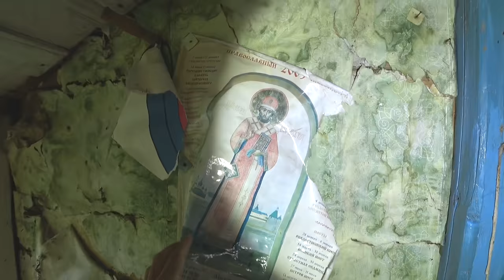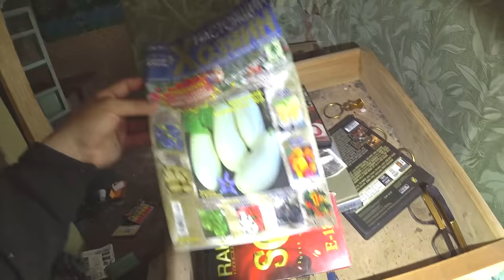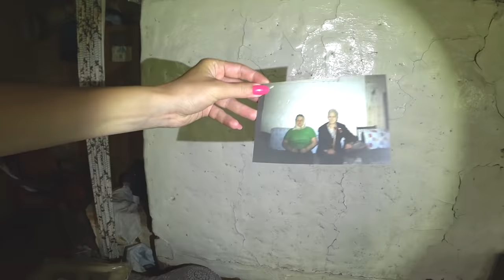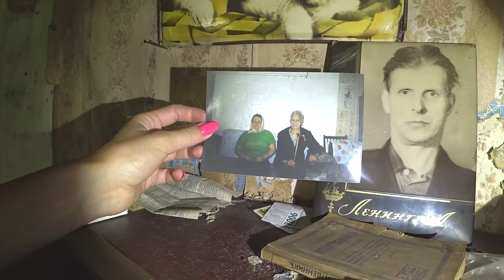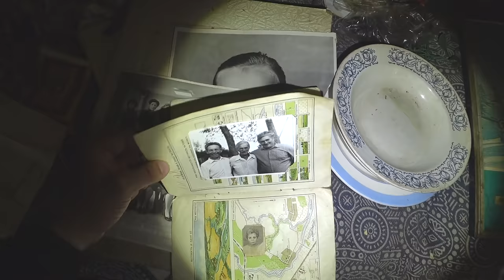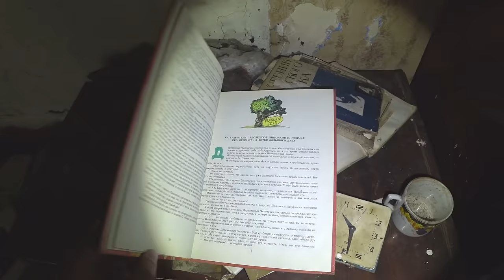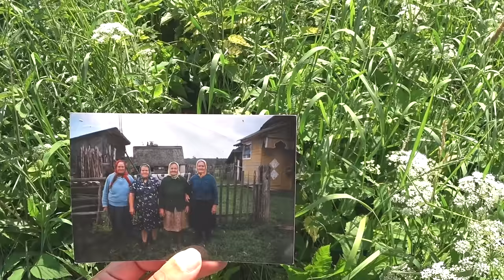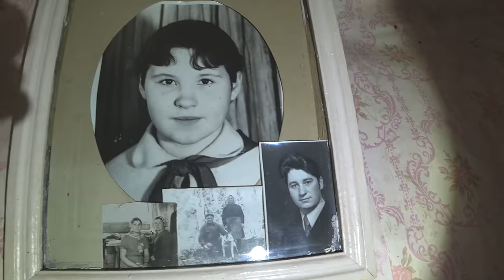Тут жили герои и ветераны.Они прошли войну и провели тут старость.Заброшенная деревня в лесу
В этом видео мы побываем в очень далёкой деревне затерянной посреди леса.Тут жили герои воины в далеке от шумных городов.Много лет они приезжали сюда вместе с семьями,но сегодня жизнь покинула эти места.Мы прогуляемся по покинутым домам и посмотрим что осталось внутри